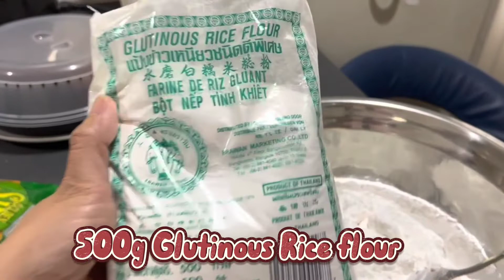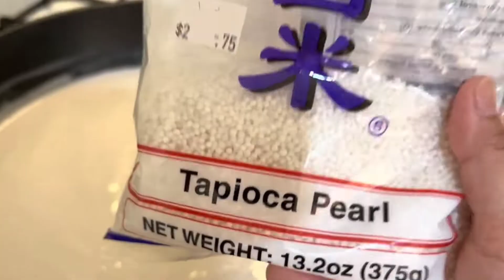Ginataang bilo bilo(halo-halo recipe)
INGREDIENTS: 4 cans coconut milk, 500g gloutinos flour, saging, langka, gabe, 1/4  sugar, pearl tapioca.